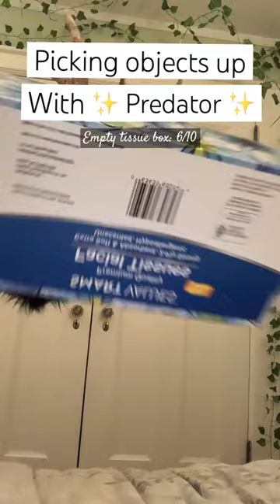Picking up objects with predator!